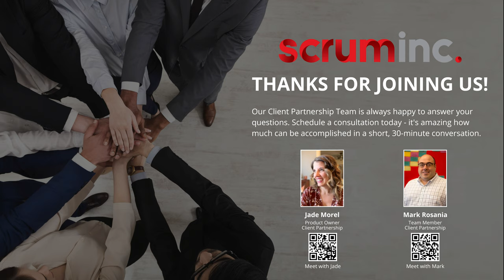Top Business Priorities to Stay Competitive in 2023 (Scrum Inc. Webinar)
During this webinar, our expert panel shares insights from this year's 16th State of Agile Report and provide practical advice on how companies can stay ahead in the ever-evolving business landscape. You'll learn about the most critical business priorities for 2023 and how adopting agile methodologies can help organizations meet their goals.